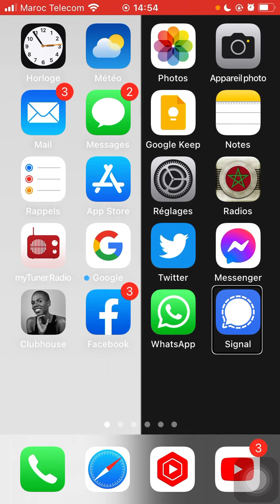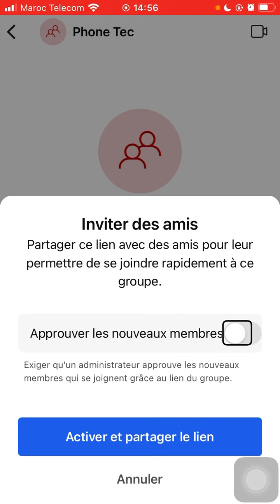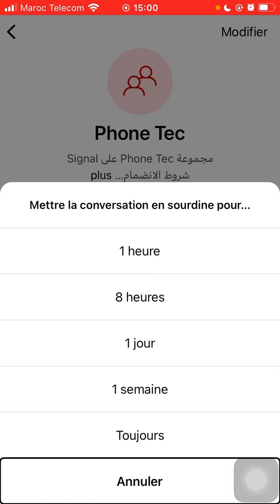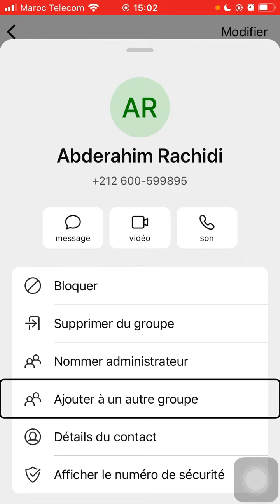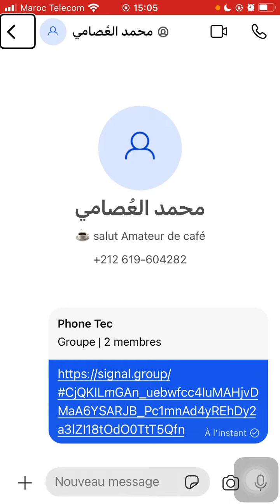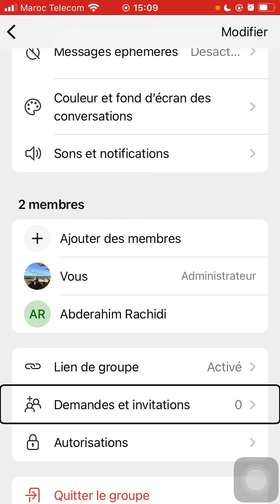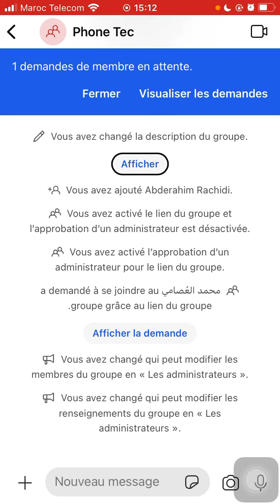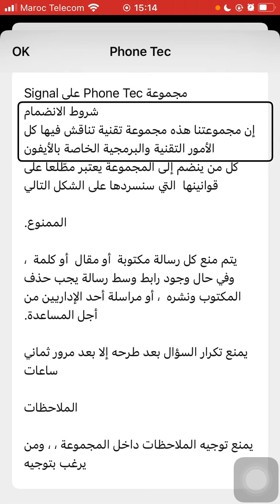Signal‼️إنشاء مجموعة وضبط إعداداتها